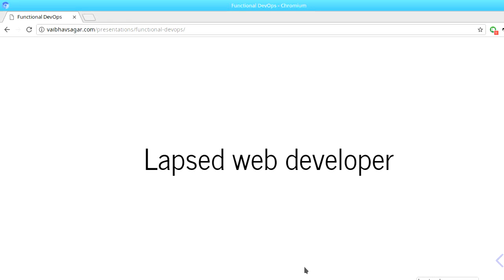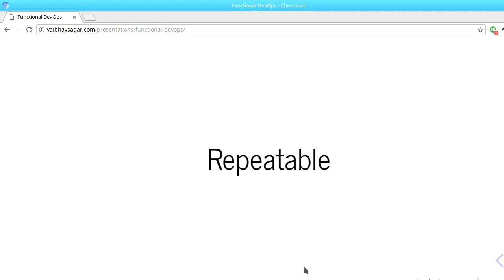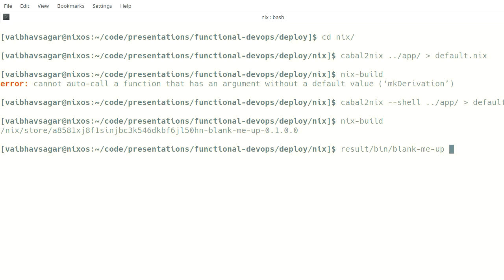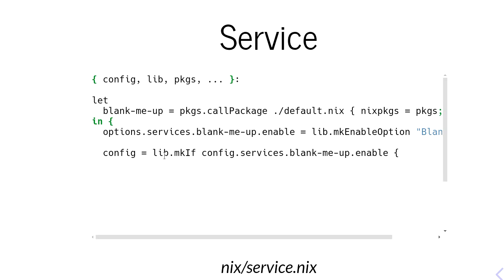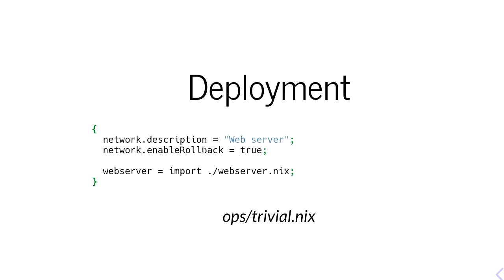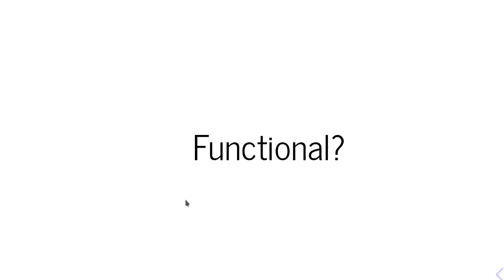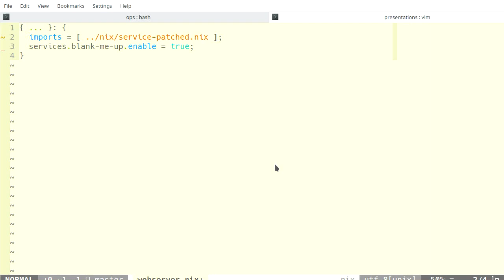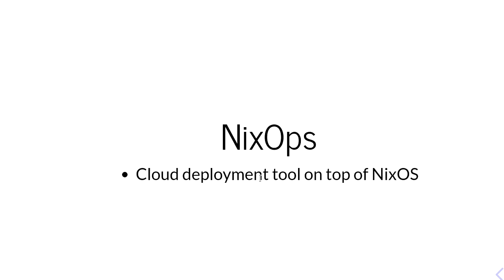Functional DevOps in a Dysfunctional World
Vaibhav Sagar

What happens after you cut a release? Getting your finished software in the hands of your users can be quite an ordeal, especially if you use tools that make things harder than they need to be. It turns out that a functional approach has benefits even after the development team has written their last line of code.

I will motivate and demonstrate using the Nix suite of tools to package and deploy a web service, showing how this helps us reconcile the sometimes conflicting priorities of development and operations teams and allows us to respond nimbly to change as it occurs.

I hope to leave you with the assurance that Nix is production-ready and the means to start using it yourself.